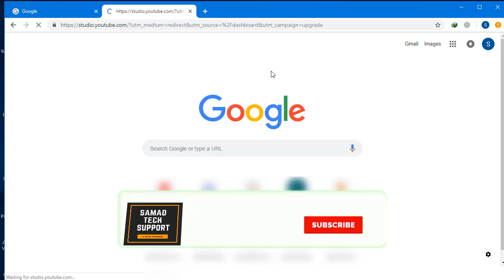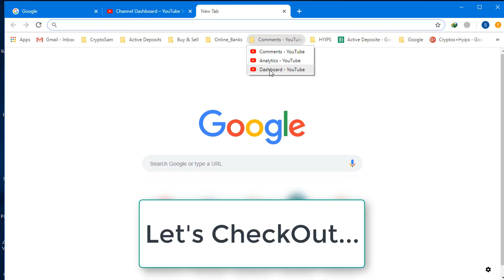How to Make YouTube Creator Studio Classic as Your Default YTB Studio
Learn how to Make YouTube Creator Studio Classic as Your Default YTB Studio